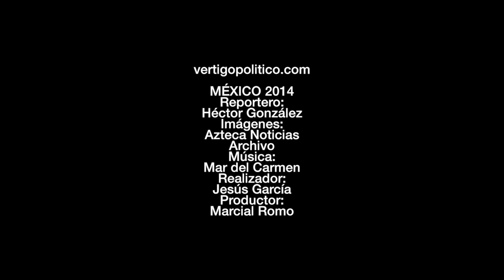Irrespetuosa prosa de Fernanda Melchor. Después de horas.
Fernanda Melchor es escritora y periodista, habla de su primera novela Falsa Liebre.